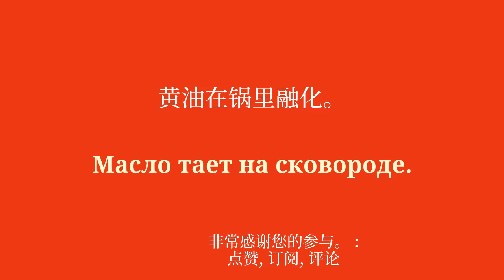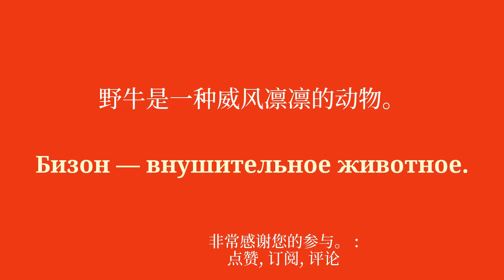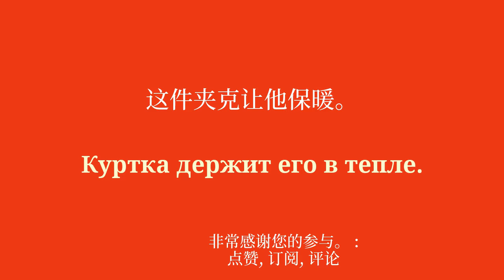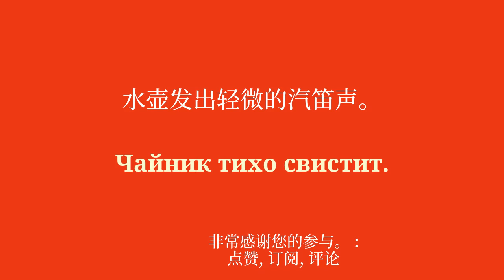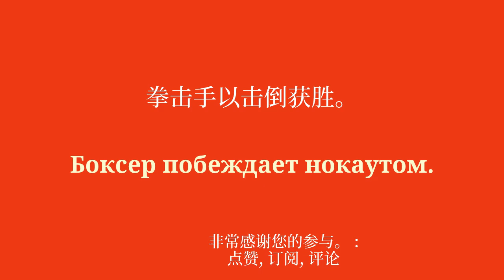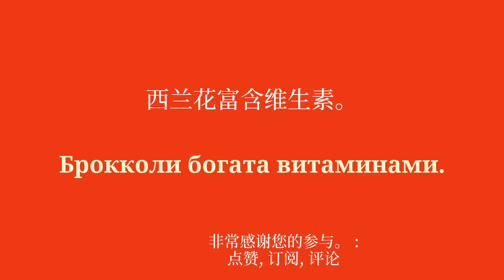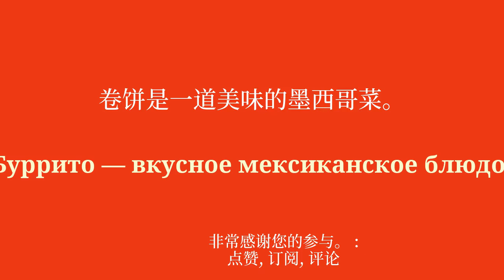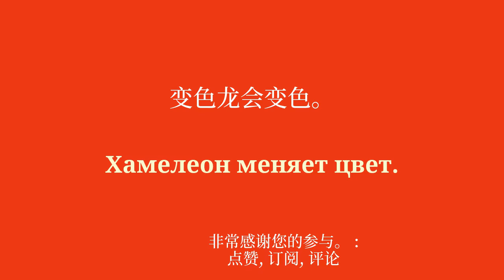同样快速学习俄语的方法：50 个单词和短语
欢迎来到我的 YouTube 频道，专门为初学者学习俄语！在这一系列视频中，我将向您介绍简单的短语，帮助您轻松快速地学习。无论您是想出国旅行、与说英语的人交流，还是只是想提高您的俄语水平，这些短语都会让您逐渐发展您的词汇量和语法。通过我清晰的解释和实际的例子，您将学会在真实的上下文中使用这些句子并轻松记住它们。